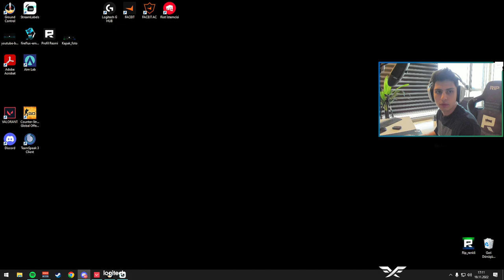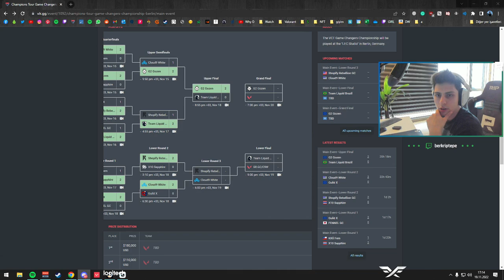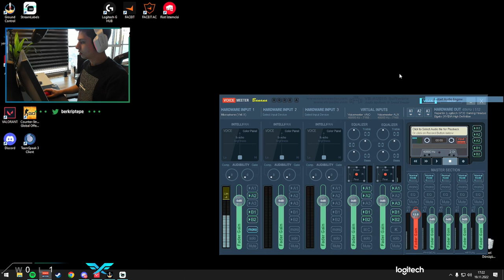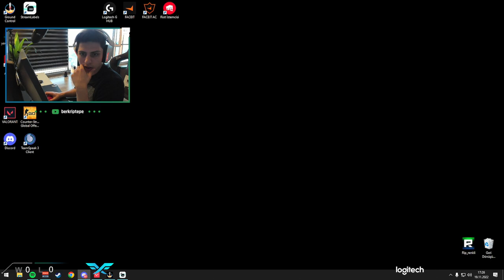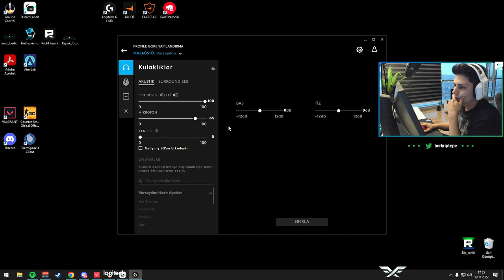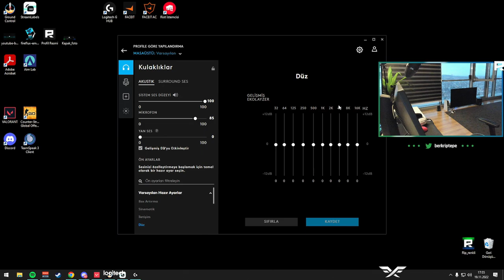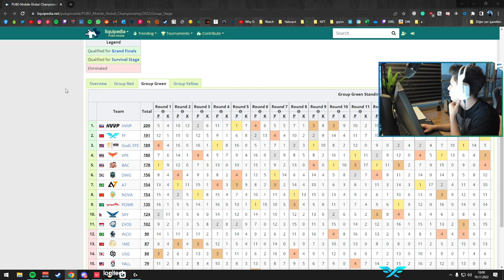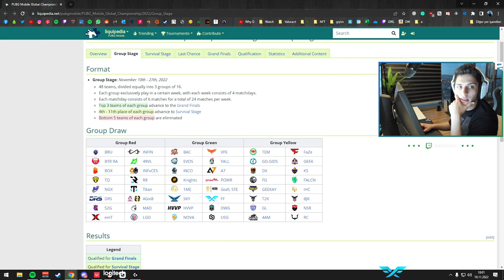Berk Rip Tepe - Ufak Çaplı Yayın ! ( Valorant Ranked )